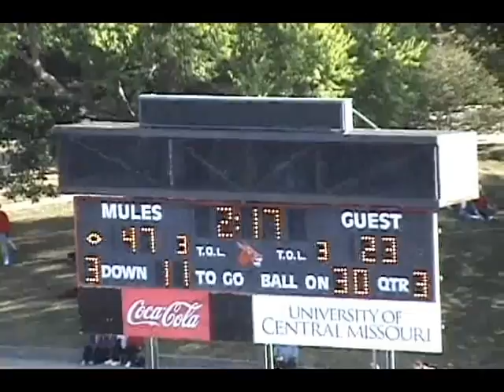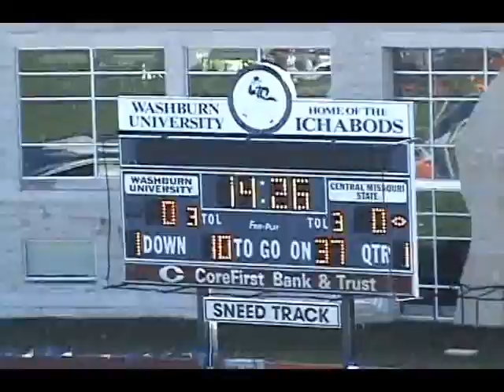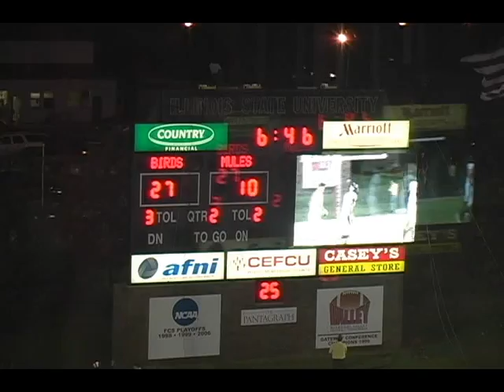Taylor Dyer Highlights - University of Central Missouri (UCM) - WR #8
Taylor Dyer Highlights - Junior/Senior Season (10-11)
University of Central Missouri - Wide Receiver